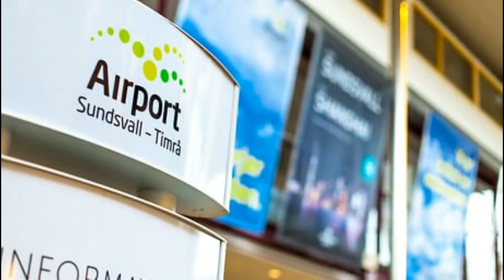The new X-Ray inspection in Sundsvall Airport has the italian design of Gilardoni's technology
Gilardoni has installing X-Ray inspection in Swedish Airports. This tecnology has:
• an Italian design
• a superior image quality thanks to our X-Ray tubes
• a tray integrated return system
• a second level workstation for high quality re-check